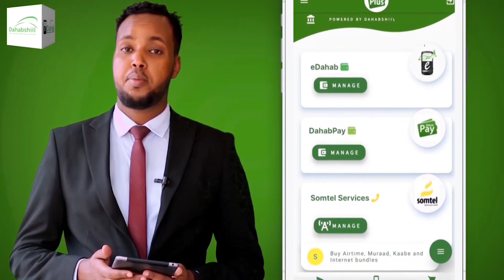Xildhibanada Guurtida Oo Ansixiyey xeerka furista Ururada Siyaasada